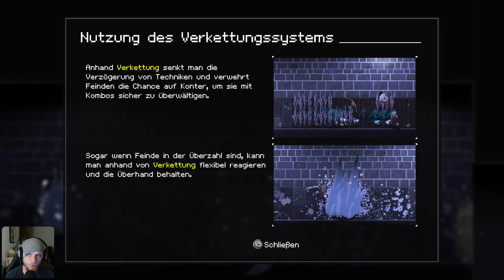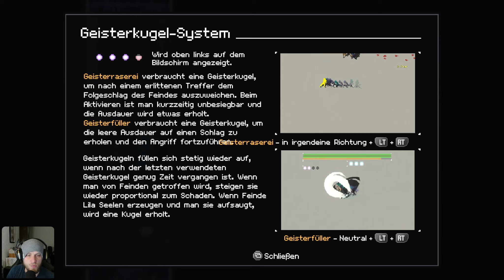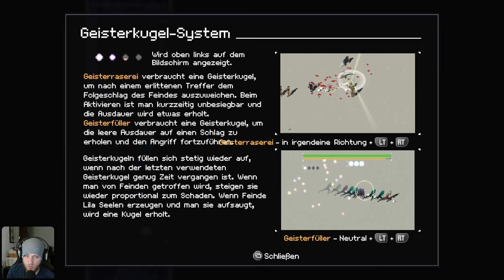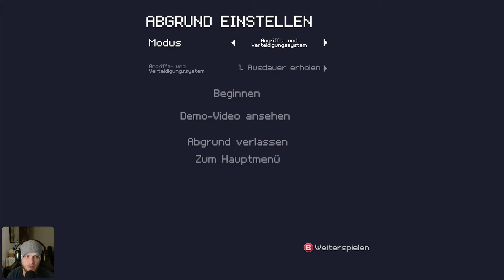🗡Unsouled🗡#1 ``VERKETTUNGEN´´ wird nicht mein Lieblingswort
🔶FSK18🔶Facecam🔶Action-RPG🔶Pixelart🔶

*Partnerprogramm: Ihr habt die freie Wahl, entweder ihr kauft es einfach so oder ihr unterstütz einen kleinen Hobby-Let´s Player und shoppt über seinen Link ;P
!!!Dir entstehen keine extrakosten!!!

Allgemeines zum Spiel:

- Schnelles Tempo und stylische Kämpfe
Ruhe keine Sekunde. Die Gegner reagieren auf die Aktionen des Spielers und greifen sofort an, sobald sie die kleinste Gelegenheit sehen. Jeder Moment erfordert deine bestmögliche Entscheidung.

- Extremes Timing und Kontrolle
Deine Counter-Attacken bestehen aus Technik-Kombos, um mehr Schaden zu erzielen und dem Spieler authentische Erfolgserlebnisse zu bereiten. Der Schwierigkeitsgrad ist einstellbar, doch für eine noch spektakuläre Handhabung macht nur Übung den Meister. Unsouled bietet deshalb einen Trainingsmodus namens „Abgrund“, wo du dich so gut mit dem System vertraut machen kannst, wie du willst.

- Verkettungssystem
Alle Techniken in Unsouled haben ein spezifisches Verkettungstiming. Bevor und nachdem man eine Technik benutzt, leuchtet der Spielcharakter gelb auf, um das mögliche Timing für die Verkettung von weiteren Techniken anzuzeigen. Dieses System muss von dir alternativlos erlernt werden, damit du die Cooldown-Dauer von Techniken garantiert verkürzen und deine ganz eigenen Kombos gestalten kannst.

- Counter-Attacken-System
Eine Technik, womit du deine Gegner im Nu überwältigen kannst, wenn du das Timing auf den Punkt triffst. Für dieses große Risiko wirst du mit wuchtiger Effektivität belohnt, da du mit dem richtigen Timing eine Counter-Attacken-Kette auslösen kannst. Dieses System musst du beherrschen, um jede Situation mit einem Schlag zu deinem Gunsten wenden zu können.

- Interaktive Objekte
Interagiere mit deinen wechselnden Umgebungen, um deine Gegner taktisch zu erobern. Du kannst zum Beispiel deine Gegner gegen die Wand schubsen, Bäume auf deine Gegner runterfällen, deine Gegner vom Abgrund stürzen, ins Wasser stoßen oder einen Fluß überqueren lassen, indem du ein großes Objekt umkippst.

- Passive & Aktive Seelensysteme
Durch Kämpfe und Explorationen kannst du besondere Seelen ergattern. Passive Seelen entfalten ihre Wirkung direkt nach der Aufnahme, indem sie deine Fähigkeitspunkte steigern, eine neue Technik freisetzen oder eine bereits erlernte Technik upgraden. Aktive Seelen lassen sich hingegen per Knopfdruck einsetzen. Mithilfe ihrer Funktionen kannst du die Techniken der Bossmonster nutzen, Kombos verketten oder fliehen, wenn du von Gegnern umzingelt bist.

- Wunderschöne Pixelgrafiken
"Erkunde 5 verschiedene Regionen in einer Welt, die aus einzigartiken Pixelgrafiken besteht, und stelle dich verschiedensten Gegnern, die per Pixelanimation zum Leben kommen.
Erlebe, wie die interaktiven Pixelgrafiken je nach Echtzeit-Beleuchtungen ständig changieren!"